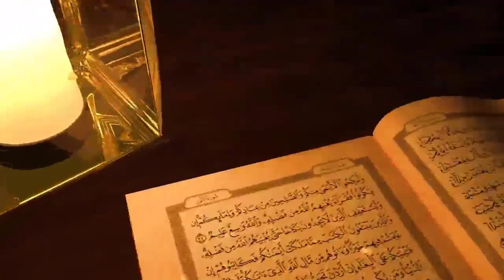मां को ज़िंदा तंदूर में डालने वाले के साथ क्या हुआ || अल्लाह मेरी तौबा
Piyare dosto ajki is video me hum apko btayege eka aise shaks ka waqia jisne apni maa ko ho jalte tandoor me daal diya phir suke sath kya hua Allah ne uske sath kya muamla liya Allah ne usko kaise azab se nijat di mukammal tafseelat se apko aagah kiya jayega so hamari ajki is video ko aakhir tak zarur dekhe aur ho sake to apne dosto me bhi is video ko zarur share kre to chaliye video dekhte hain